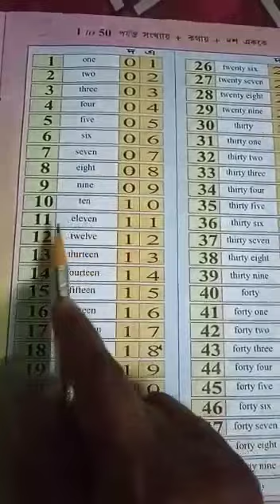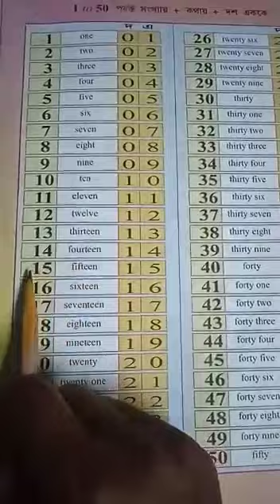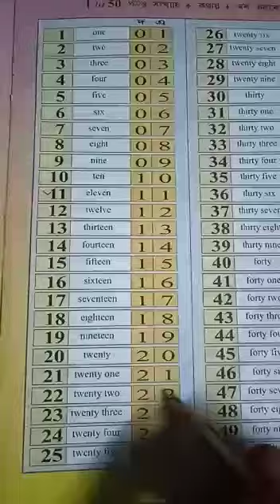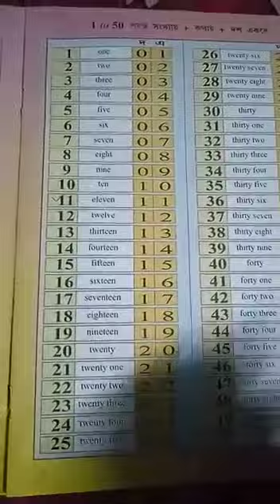Class LKG Math( 11 to 20 )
Class LKG, Math( 11 to 20 ) by Susmita Mukherjee from The Rajibpur Nursery And KG School.